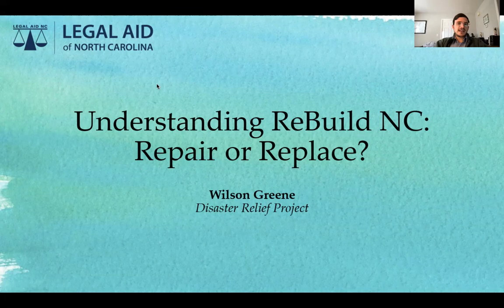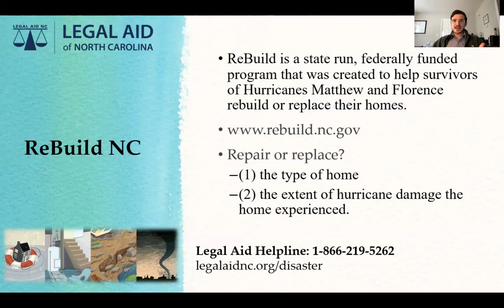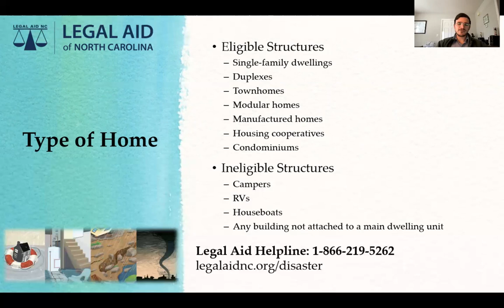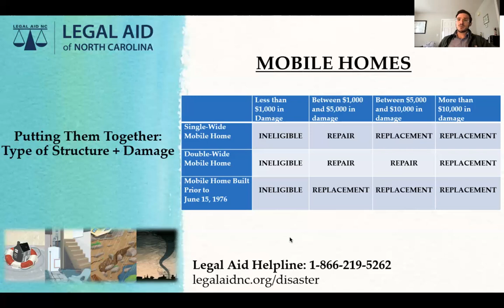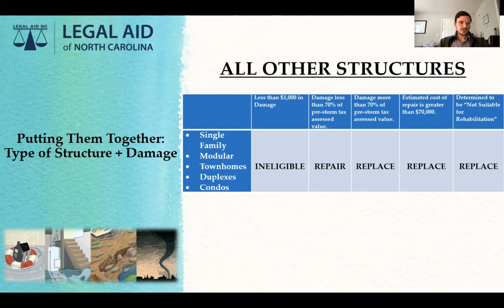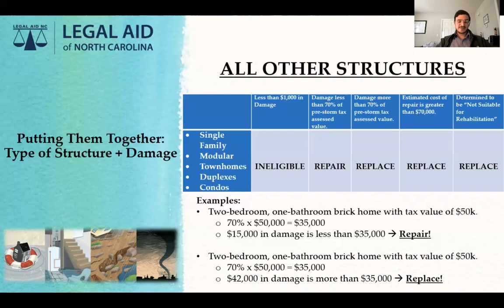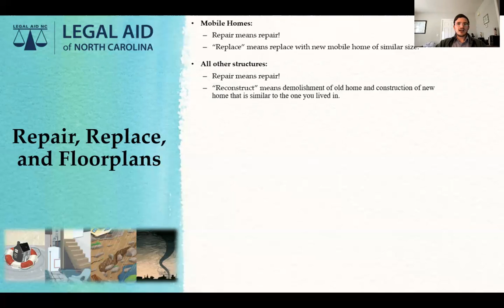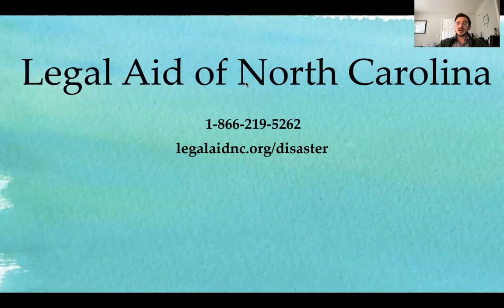Understanding ReBuild NC: Repair or Replace?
0:00 – Introduction
1:45 – About ReBuild NC
2:50 – Repair or replace?
3:14 – Type of home: Eligible and ineligible structures for ReBuild NC assistance
5:50 – Information about txtent of damage
7:20 – Putting them together: Type of structure + damage – Addressing the question about whether ReBuild NC will repair or replace. 7:20 – mobile homes, 10:30 – all other structures
14:45 – Takeaways
16:35 – Repair, replace and floorplans

If you need assistance with a ReBuild NC application or you have submitted an application and need assistance with the next steps, Legal Aid may be able to help.